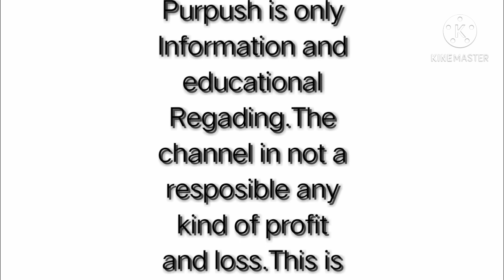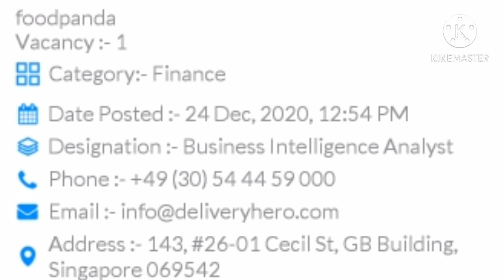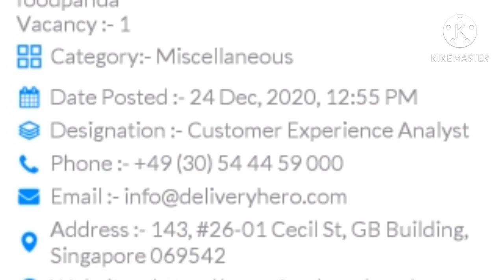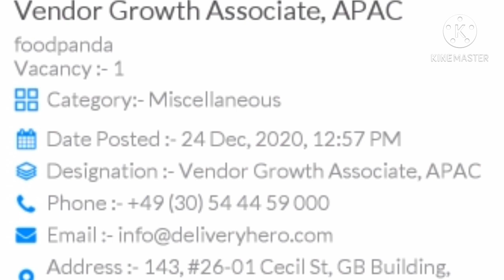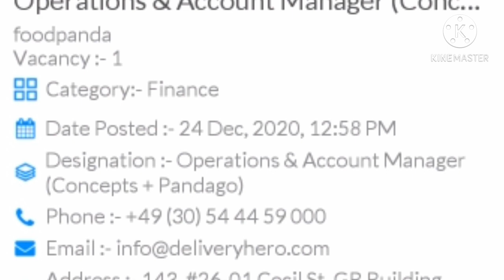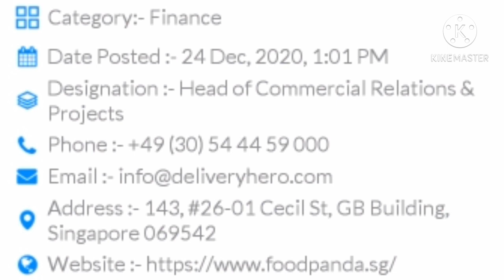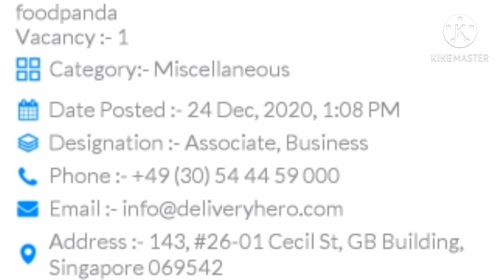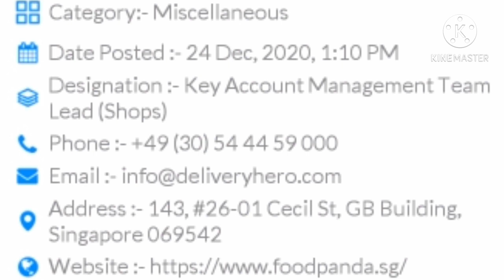jobs in singapore | singapore vacancies | singapore visa |how to find jobs in singapore| singaporean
This Video Creating Purpush is only Information and educational Regading.The channel in not a resposible any kind of profit and loss.This is depending on viewers  knowledge.Before Any kind of dealing We have Request to viewer's research yourself .

SERVICE -24/7 FOR UAE VISIT VISA

1.COLOUR PASSPORT COPIES F/B
2.LATEST UPDATES CV
3.PASSPORT SIZE PHOTO WITH BLACK AND WHITE BACKGROUND

SUCCESS STORIES

Success story

Success story

Success story

Success story

Success story

Success story

Success story

Success story

Finding a job might be a tough job if search isn't done on the right time and through the right medium.Many people come on visit to Dubai UAE but can't manage to find a job and go back with disappointments in their pockets and share the same with their surroundings and thus it gets tougher for the new comers to hunt a job for . on !!! Following are the Facebook pages to the same content!!!
Government Vacancies,List of careers in South Africa,General jobs in South Africa, Best job sites in South Africa Top hiring companies in South Africa Jobs in Gauteng,Jobs near me,Jobs in Bahrain expatriates,Part time Jobs in Bahrain,Jobs in Bahrain for foreigners,Jobs in Bahrain Airport,
Jobs in Bahrain Indeed,
Jobs in Bahrain 2020,Jobs in Bahrain City Centre,Job in Bahrain Hotel,